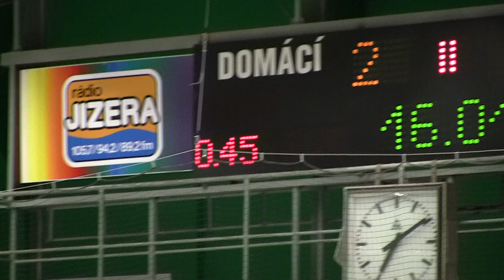20101001 MB SU_0037.MTS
HC Letci Letňany SU BK Mladá Boleslav Extraliga Starší Dorost 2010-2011 Hokej Czech Midget Extra League Ice Hockey Prague Praha Canon Legria HF S21